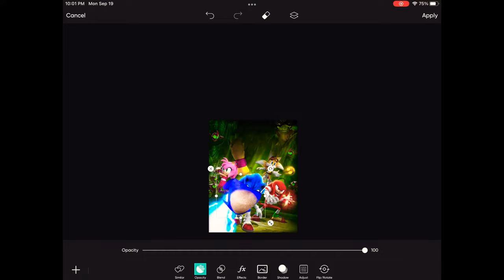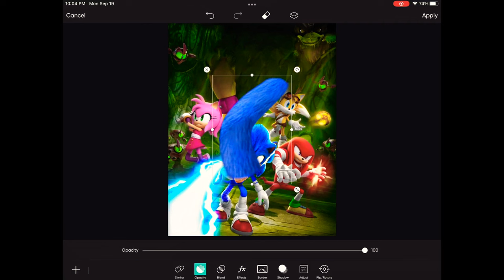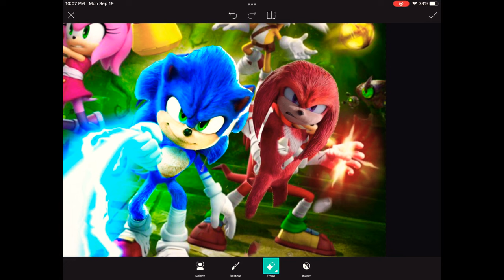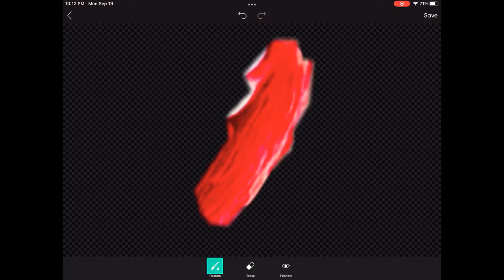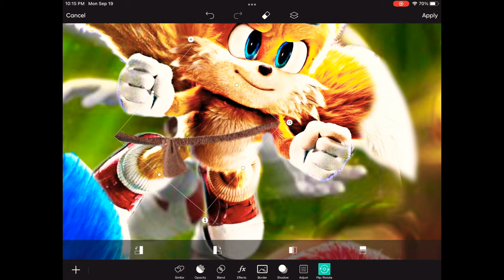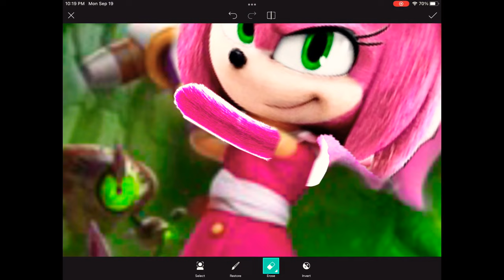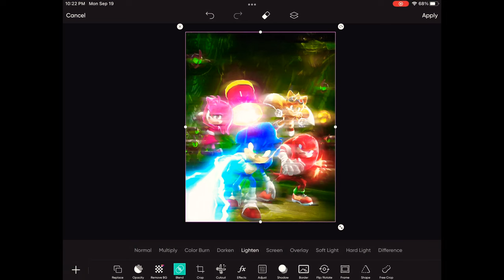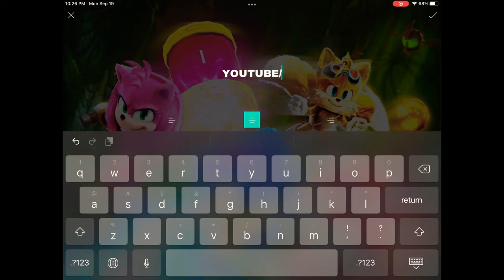[RareGalaxy5] Making A Movie Sonic Boom: Rise of Lyric Game Box Art!